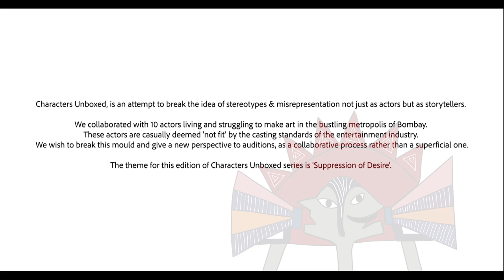Varun | Pankaj - Characters Unboxed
Anat presents, 'Characters Unboxed'

A woman recounts her most lustful memory, a man who feels obligated to save women around him, an unapologetic girl talks about her responsibilities on having a child , a youthful boy illustrates loss… and all these from actors who would probably not be cast for these roles or find challenging to attempt. We defined the characters based on the conversations we had with the actors, through a week long improvisation process.

Characters Unboxed, is an attempt  to break the idea of stereotypes & misrepresentation not just as actors but as storytellers as well.

We collaborated with 10 actors living and struggling to make art in the bustling metropolis of Bombay. These actors are casually deemed 'not fit' by the casting standards of the entertainment industry. We wish to break this mould and give a new perspective to auditions, as a collaborative process rather than a superficial one.

The theme for this edition of Characters Unboxed series is 'Suppression of Desire'.

Actor:
Varun Tewari, an ex-mariner turned actor, believes that one should always have impulses to act on and intuitions to rely on. This has served him well as he transverses through life -  traveling across continents to journeying through the psyche of the characters he is playing. He is a trained method actor from Jeff Goldberg Studio and also qualified for Indian Idol Season 4. You can find his work on multiple digital platforms such as ZoomStudios, Viu, Zee5, Bindass and soon on Netflix and Amazon.

Character:
Pankaj Hetal Joshi believes he is the guy who not only safeguards but owns the honour of women. He is a charming man who finds himself stuck in the confines of patriarchy without realizing it. In this scene, he is getting ready for his next tinder date.

CREDITS

Cast:
Pankaj Hetal Joshi - Varun Tewari
Friend/Date - Neha Vyas

Writers:
Neha Vyas
Varun Tewari

Facilitating Directors:
Toushita Sengupta
Asawari Jagushte

Cinematographer:
Manish Usapkar

Editor:
Leo Vuppuluri

Executive Producer:
Leo Vuppuluri

Production Assistant:
Saurav Chaudhary

Location:
Studio Veda

Camera & Sound Rentals:
Sakshi Lens

Camera Attendant:
Tinku

Special Thanks:
Sampath Singh Rathore